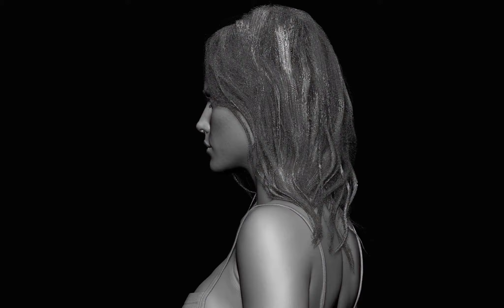3D Sculpt of Daniela Freitas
Here is 3d sculpt of Daniela Freitas I made for a client recently, cheers